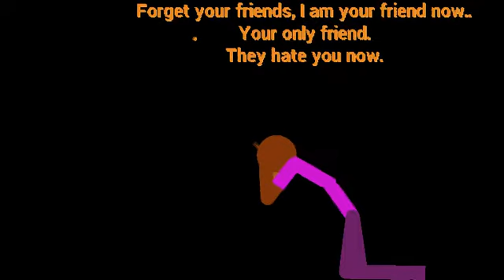Piggy Spin off story chapter 12 fanmade ending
This is just a fanmade version of my friend, VN4 Productions’ fanmade story of piggy. His channel is so go show him some support!